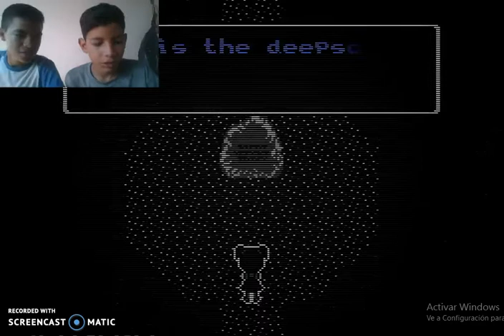DA MUCHO MIEDO RAT!! - Five Night At Candy's 3 - Anthony Games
Bueno amigos espero les haya encantado el vídeo si fue así regalarme tu hermoso like que me ayudarías un montonazo crackss!!! ;)